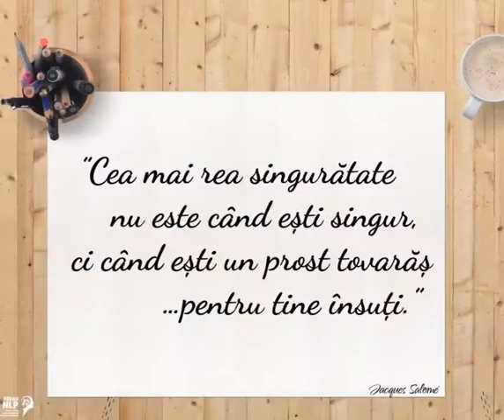”Scrie cu sufletul tău și recitește cu sufletul altora!” (Nicolae Iorga)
Formarea în Programarea Neuro-Lingvistică este o călătorie de descoperire și reprezintă un angajament puternic în evoluția dumneavoastră personală și profesională. Programarea Neuro-Lingvistică este disponibilă pentru aceia care au un țel, și își doresc să îl transforme în realitate. NLP deține procesele și tehnicile de obținere a performanței și excelenței.

Accesează link-urile de mai jos pentru a fi la curent cu programele noastre educaționale, produsele și proiectele pe care le avem în desfășurare:

Dr. Radu Sărăndan este Master Trainer NLP, NLP Master Coach, Wingwave® coach, Senior coach ANC, absolvent de Master în Psihologie, Medic homeopat și are o experiență de peste 5.000 de ore de predare a tehnicilor de NLP și peste 1000 de ore de coaching.